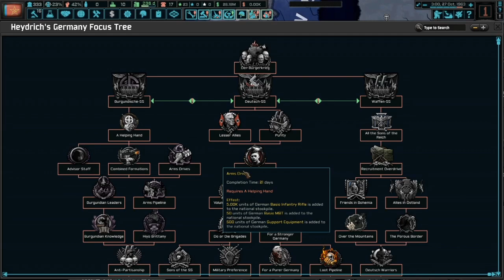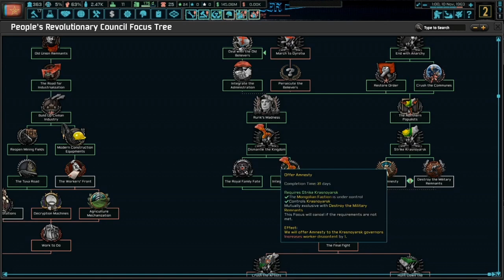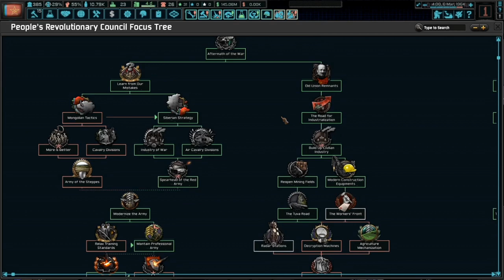Unifying Central Siberia! | HOI4 TNO People's Revolutionary Council #3 (2/2)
The PRC continue to invade their rivals and one by one they fall. The PRC's dream of unify Central Siberia looks more and more likely with each passing day.